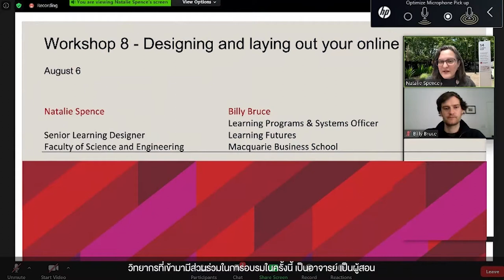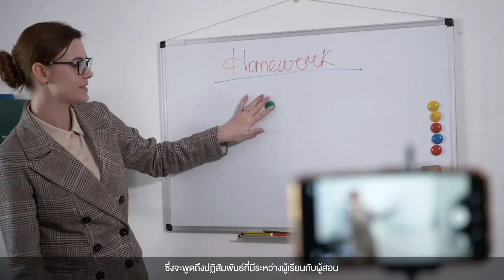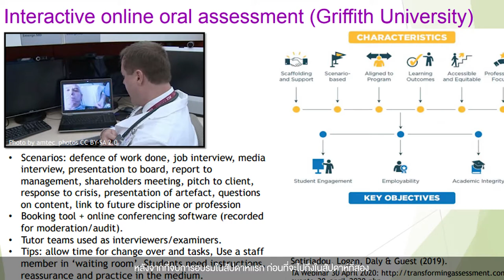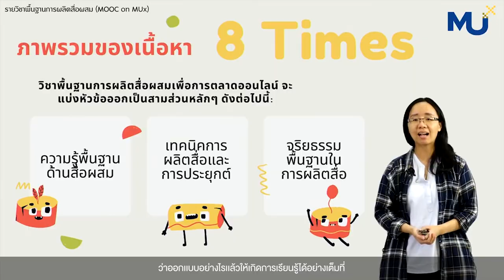Improving online teaching and learning: Practical workshops for academics